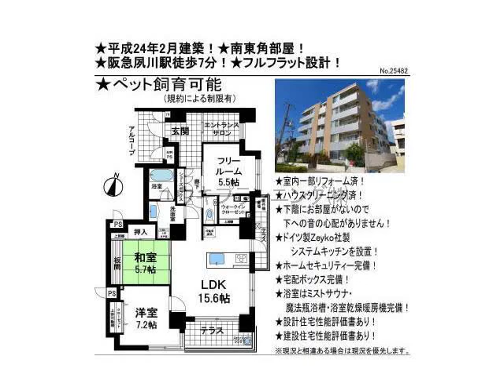夙川駅 中古ﾏﾝｼｮﾝ 西宮市松園町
中古ﾏﾝｼｮﾝ
阪急神戸線
夙川駅徒歩7分
西宮市松園町　　夙川小学校　大社中学校ワコーレ夙川松園町
2SLDK